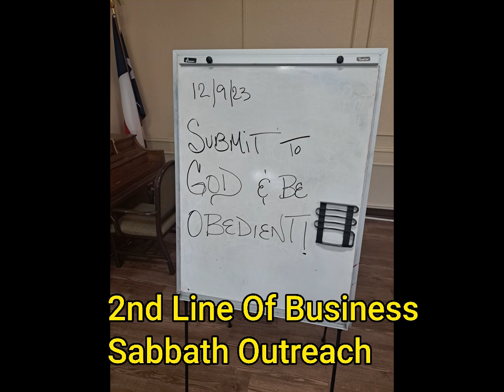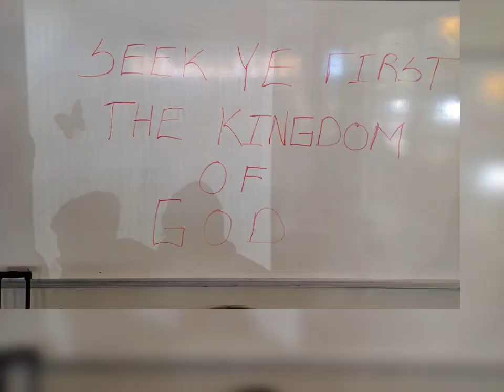M25:35 Outreach Music Video 12-9 thru 12-10-23